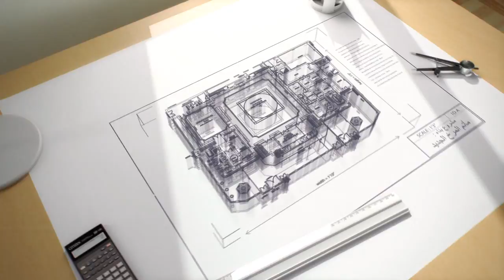مونتاج لمستجدات مشروع بناء مأتم المرخ الجديد - سبتمبر 2014